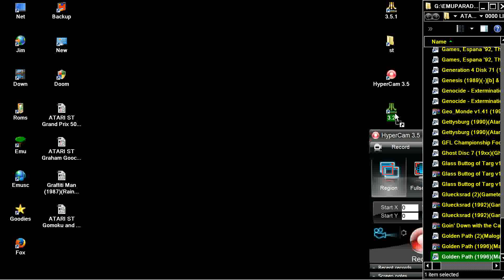ATARI ST Golden Path In 1996 By Malogic, st